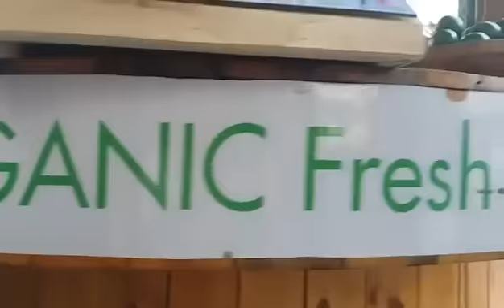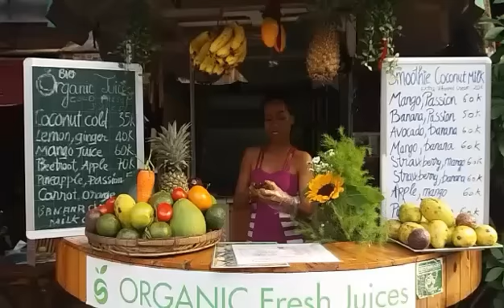Living Clean | Daily Travel Vlog #41